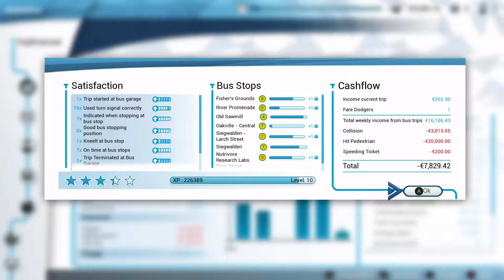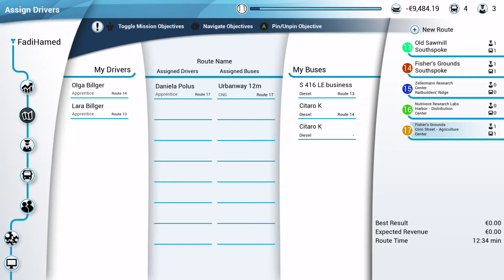Driving a CNG Bus - Bus Simulator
Driving a CNG Bus in a route
Bus Simulator Game on Pc ,Ps4 and Xbox